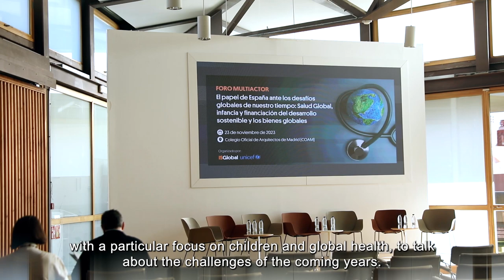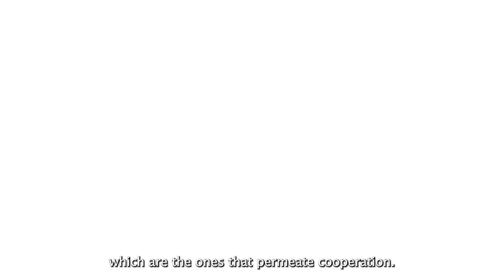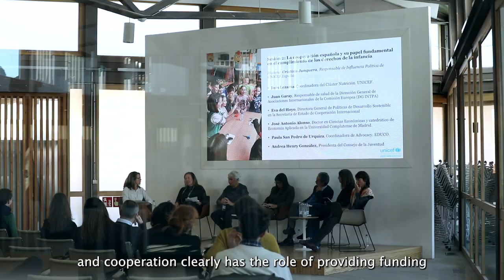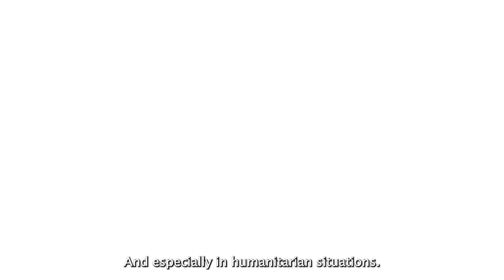Spain's Role in the Global Challenges of our Time [EN subtitles]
What role can and should Spain play in the face of today's global challenges? What opportunities does the new Spanish Cooperation Law offer? These and other questions were discussed at a conference organised by ISGlobal and UNICEF on 23rd November 2023 at the Colegio de Arquitectos de Madrid (COAM).